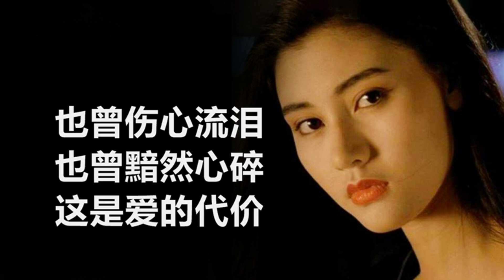张艾嘉 - 《爱的代价》 [歌词] ~ 姜育恒 - 《想哭就哭》 [歌词] ll Chinese - Lyrics 70,80,90年代经典老歌尽在 经典老歌500首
🔔 打开通知以随时更新新上传的内容！

张艾嘉
《爱的代价》
词：李宗盛
曲：李宗盛

还记得　年少时的梦吗
像朵永远　不凋零的花
陪我经过　那风吹雨打
看世事无常　看沧桑变化

那些为爱　所付出的代价
是永远都　难忘的啊
所有真心的　痴心的话
永在我心中　虽然已没有他

走吧　走吧　人总要学着　自己长大
走吧　走吧　人生难免　经历苦痛挣扎
走吧　走吧　为自己的心　找一个家
也曾伤心流泪　也曾黯然心碎　这是爱的代价

也许我偶尔　还是会想他
偶尔难免　会惦记着他
就当他是个　老朋友啊
也让我心疼　也让我牵挂

只是我心中　不再有火花
让往事　都随风去吧
仍在我心中　虽然已没有他v

姜育恒
《想哭就哭》
作词：陈乐融
作曲：堀内孝雄
编曲：陈志远

好久没有陪伴你　同坐在黑暗里
离开人们的眼睛　只剩下我和你
好久没有问过你　是不是还哭泣
却没想到你的心　已受伤这么深

情人的伤心　不一定是为了分离
沉默无语的相对　好多话在心里

想哭就哭　如果你也孤独
把你的心交给我　我好好珍惜
你至少　拥有我的爱